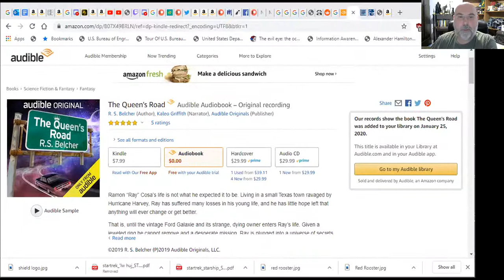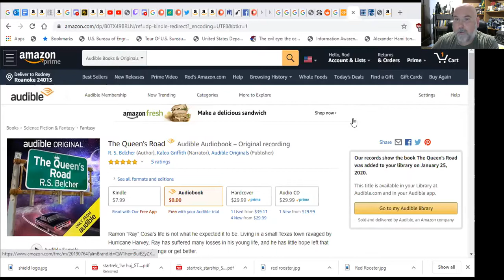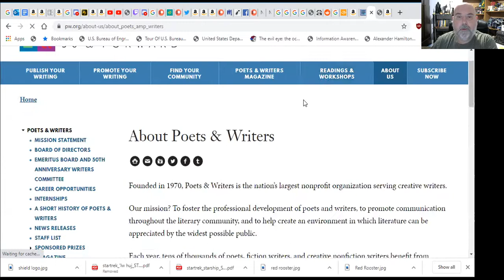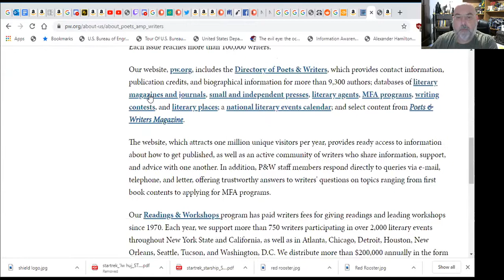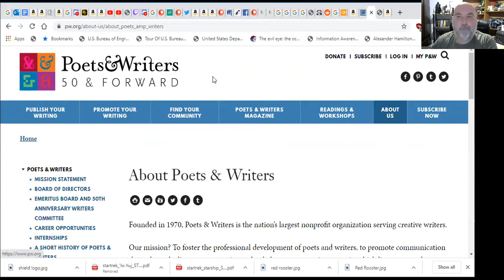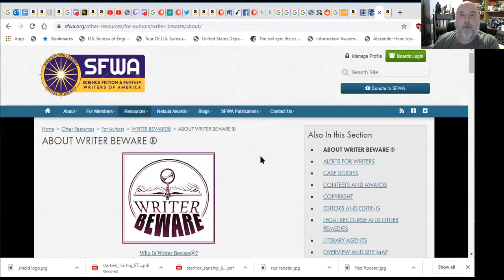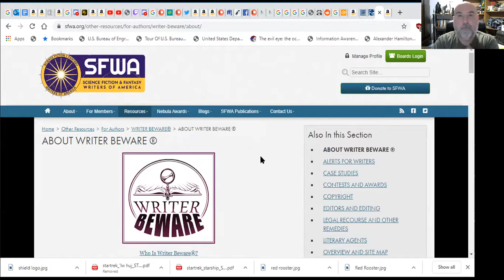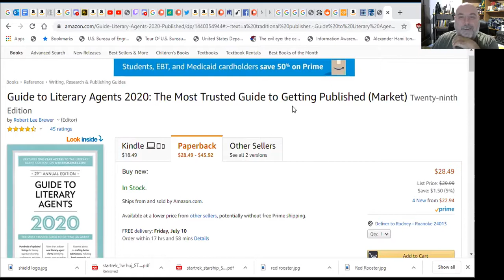At Midnight All The Agents... (Getting an Agent, or Not Getting an Agent)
Pick up the Queen's Road Audiobook to have a chance to win a Queen's Road hardcover!
Make sure you save proof of your purchase!

and tell me your thoughts on adding a gaming tier